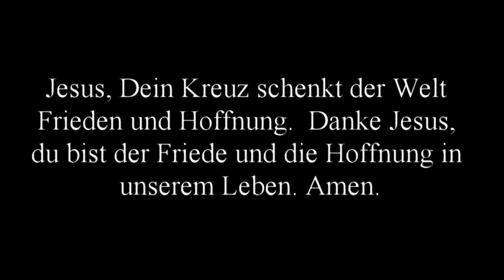Familienkreuzweg 2021 Christ König Station 6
Ein Familienkreuzweg mit 7 Stationen rund um die Christ König Kirche in Lingen-Darme.